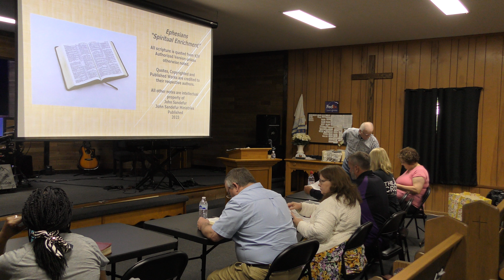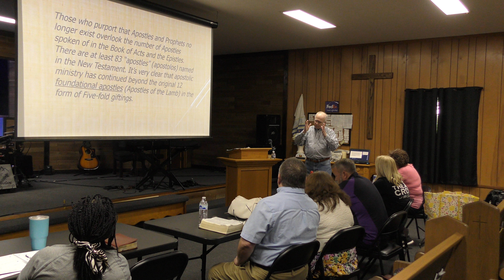JSM The Book of Ephesians 04/26/23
John Sandefur Ministries (JSM) is motivated to take the "Overcomer" message to the world.  Life is full of negative situations and experiences, but the Word of God gives Christians the opportunity to overcome their life problems through Jesus Christ.  Take the "Overcomer Challenge" today and begin to progressively breakthrough to Victory!